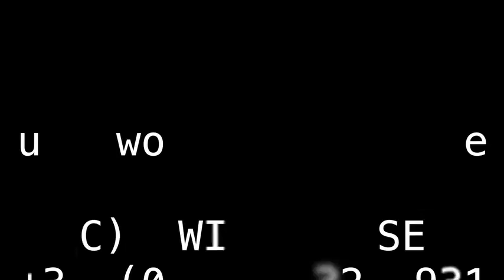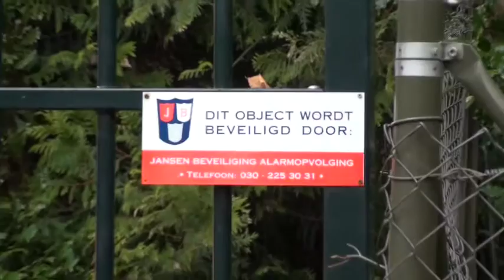Woningen Koen Everink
08-03-16  Vandaag werd bekend gemaakt dat de vorige week vermoorde Koen Everink vermoord werd door messteken hetgeen misschien de oorzaak ook was dat er verder geen getuigen zijn waren van deze brute moord. De, door Badr Hari,  mishandelde zakenman werd s'morgens gevonden door zijn dochtertje in hun huis aan de Hoflaan in Bilthoven. Het huis was voorzien van een inbraakalarm maar helaas zonder camera's waardoor de dader(s) niet op beeld vastgelegd konden worden.

Opsporing Verzocht

Tevens werd dinsdagavond een klein deel van de uitzending besteed aan deze brute (roof)moord met een live verbinding met de politiewoordvoerder in de meldkamer van de politie Utrecht waarbij deze enkele vragen aan het toekijkende publiek kon vragen. Deze waren vooral over de afgelopen dagen van Koen Everink voor een compleet tijdsbeeld maar ook de gebruikelijk wie wat gezien en/of gehoord had. Waar en wanneer de uitvaart zal plaatsvinden is nog niet bekend.

Nieuw huis

Een dezer dagen werd de laatste hand gelegd aan het nieuwe huis van Koen waarna hij zou verhuizen, vanmiddag konden we als eerste foto's maken bij de woning, wat daar nu mee zal gebeuren is nog onbekend.